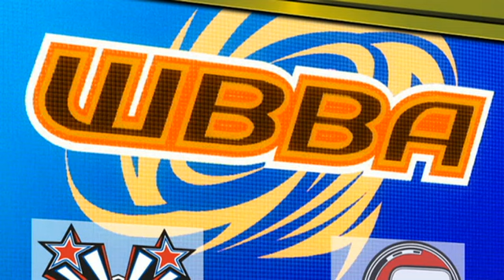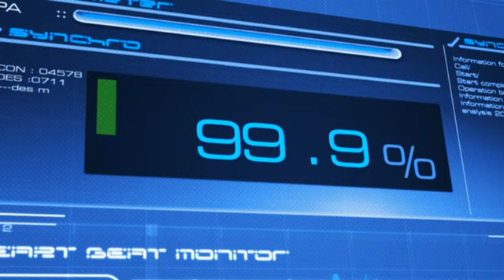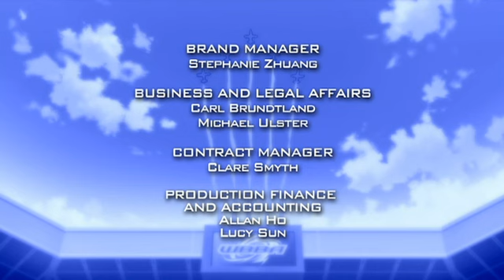Beyblade: Metal Masters | Numărătoarea inversă - Ep. 92 | ROMÂNǍ!